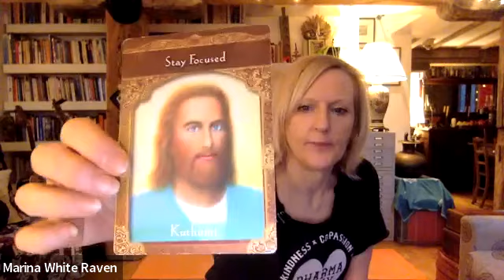Energy Balance Yoga: 'Stay Focussed' (60 mins)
Engage and balance the energetic layers of the body. Connect with your body and breath and find your way to wholeness.
Fully embodied, heart based practice suitable for everybody.